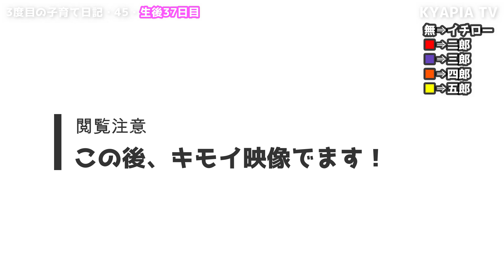【閲覧注意】あんな小さな雛に噛まれてもこうなります｜子育て日記46・キンカチョウ Zebra Finch 1191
錦華鳥 雛 生後37日目の記録...
イチロー⇒なし　二郎⇒赤🟥　三郎⇒紫🟪 　四郎⇒オレンジ🟧 　五郎⇒黄色🟨
セキセイインコ・オカメインコ・コガネメキシコインコ、犬とインコ・ハムスターの我が家で家族が増えました。

【子育て日記42】飼い主と離れたくないキンカチョウ赤ちゃんがした行動に感動

【子育て日記39】ケージ閉めようとしたら全力で嫌がる雛が可愛すぎた

【子育て日記26】初めての地震で大パニック！

【子育て日記20】事件後そのう まる見え（泣）でも元気に飛ぶ練習をしています

【子育て日記18】子供達に会いたい！隔離後パパママの切ない行動と心の整理

【子育て日記10】夫婦喧嘩が激しすぎて離婚危機？キンカチョウの夜の生活の価値観の違い

【子育て日記7】赤ちゃんの羽根が生えてきた！キンカチョウ かわいい雛

【子育て日記5】いい夫婦の日,赤ちゃんの大きさの違いをリアルに感じた1日

【子育て日記4】衝撃！パパの赤ちゃんへの愛情表現・守られてる雛｜キンカチョウの繁殖・親鳥がうんちを？

【子育て日記3】感動！ママの成長♡繁殖が難しいキンカチョウのお父さん・お母さん記録｜赤ちゃん・雛への餌やり3~4日目

【子育て日記２】赤ちゃんの育児の基本はご飯だよー泣｜雛に餌を与えないキンカチョウ保護・鳥の繁殖・動物・2～3日目動画

【子育て日記１】パパママにご飯もらえず雛 保護⇒巣に戻すを繰り返す｜キンカチョウ 鳥の繁殖・検卵・抱卵・孵化・育児１・２・３日目

・Cute and funny video of the dogs & Parakeets & Hamster
(Budgerigar Budgie,Cockatiel,Sun Conure,Zebra Finch)

「もっと●●ちゃんが見たい」というお声をいただき、みんな専門の再生リストを作成しております。
どうしてもたくさんの子がいるため、時期によっては特定の子ばかりになってしまいますため、申し訳ないです。
下記再生リストを作成しました。

Budgerigar/budgie(Pee-chan)
Cockatiel(EMMA)
Sun conure(REO)
Hamster(RUNA)
From：Japan。

音源元
DOVA-SYNDROME
効果音ラボ

無料素材
ぴよたそ